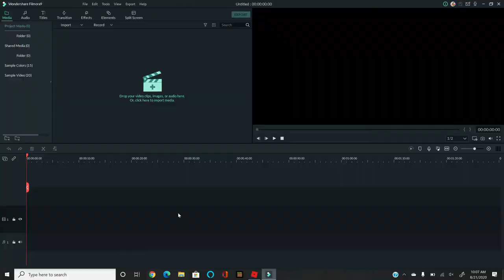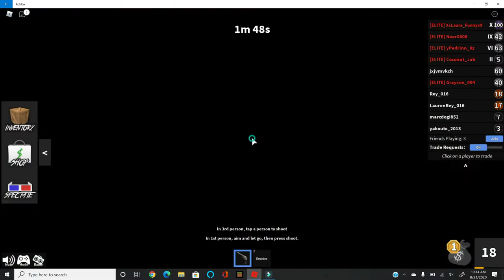WHY DOESN'T MY GUN WORK?? Am I that bad?-Murder Mystery2-Burgess Fun House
Ok so either I'm that bad, or my gun seriously doesn't work.  Surely, I'm not that bad right?

How are all of you doing? We can't seem to get over the hump. Jab's been running a fever again.